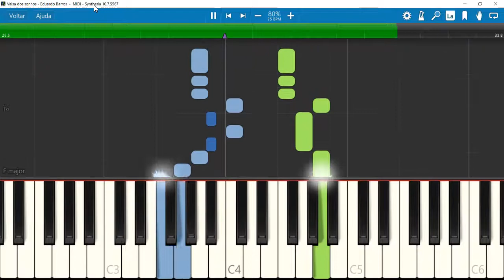Valsa dos Sonhos - Eduardo Barros 80%